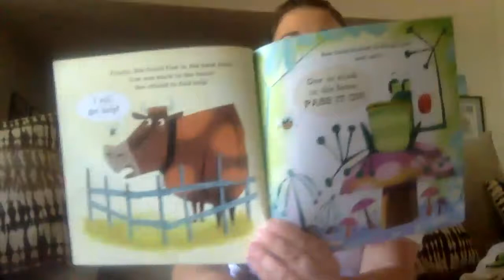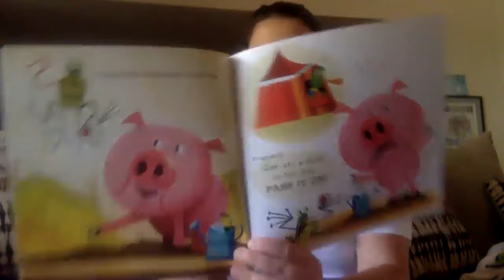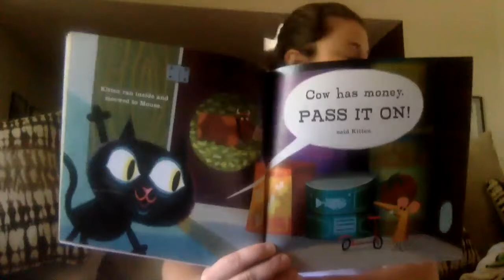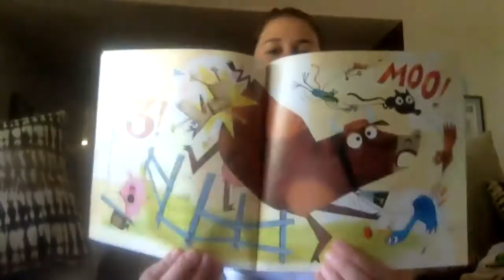Pass It On